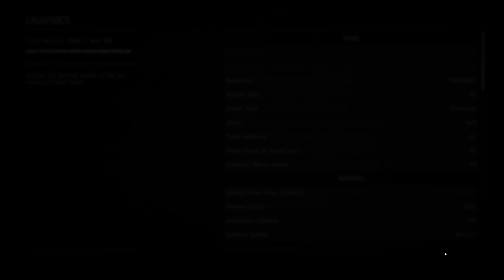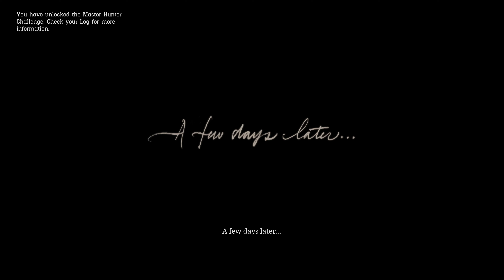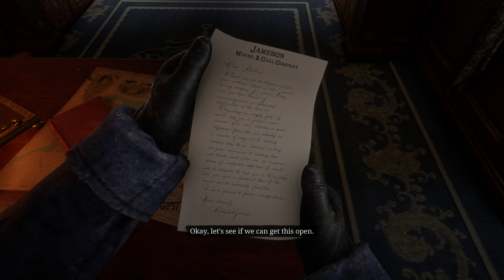RDR 2(Steam) - Story Mode - Best Moments Ep.3 - 4K60FPS(High-Ultra)